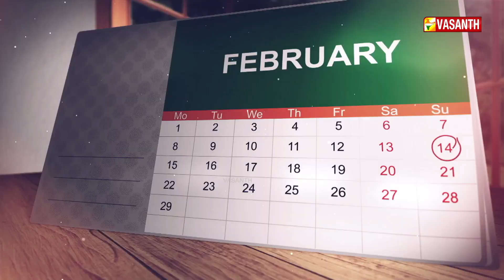வயலின் வித்தகர் குன்னக்குடி வைத்தியநாதன் பிறந்த தினம் | Dhinam Oru Thagaval | Vasanth TV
வயிலில் வேலை செய்தோரையும் வயலின் இசையை கேட்கச் செய்த குன்னக்குடி வைத்தியநாதன் பிறந்த தினம் | Padma Shri Kunnakudi Vaidyanathan Birth Anniversary | தினம் ஒரு தகவல் | Dhinam Oru Thagaval | Vasanth TV